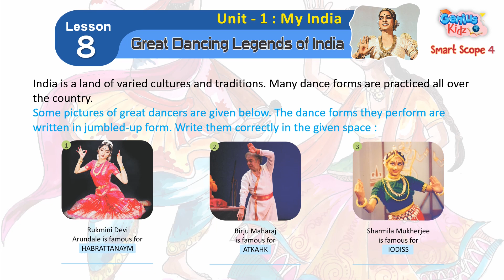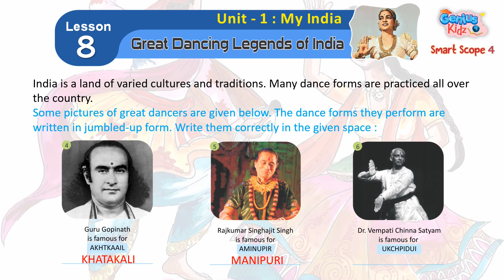8 Great Dancing Legends Of India | Smart Scope-4 | General Knowledge | Genius Kidz | School Learning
8 Great Dancing Legends Of India
Smart Scope-4
General Knowledge
Genius Kidz
School Learning